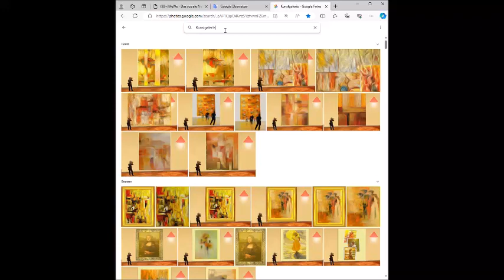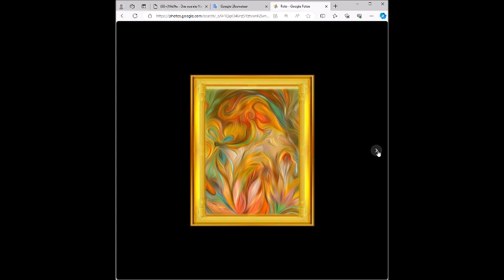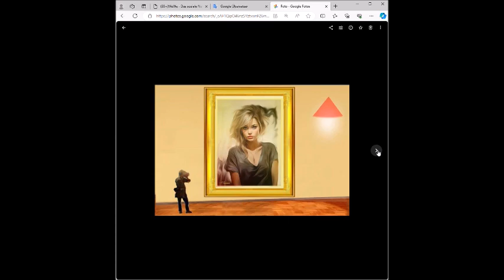Kunstgalerie 2 Teixeira 2023 12 28